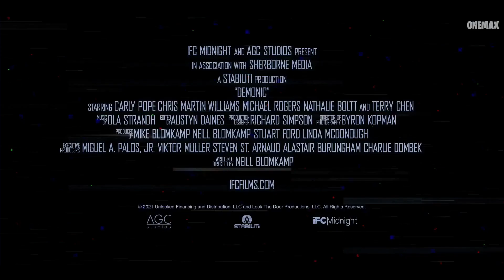Demonic Trailer (2021) Horror | Neil Blomkamp | OneMax Movie Trailers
Check out the official Demonic trailer starring Nathalie Boltt.

Us Release Date: 20 August 2021
Starring: Nathalie Boltt, Carly Pope
Directed by: Neil Blomkamp

Plot: A young woman unleashes terrifying demons when supernatural forces at the root of a decades-old rift between mother and daughter are ruthlessly revealed.

IFC Films.